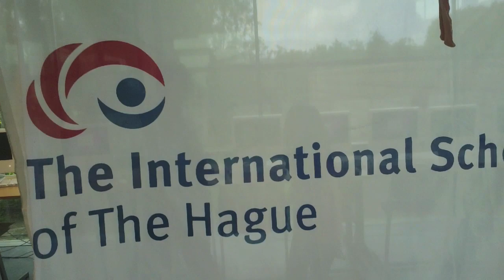ISH 2011 Primary Video Podcast 2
The International School of The Hague - Primary Video Podcast (22/08/11)